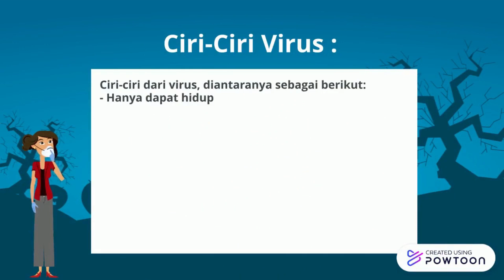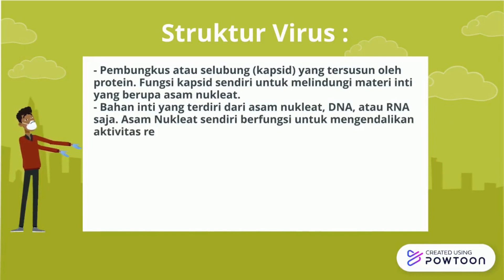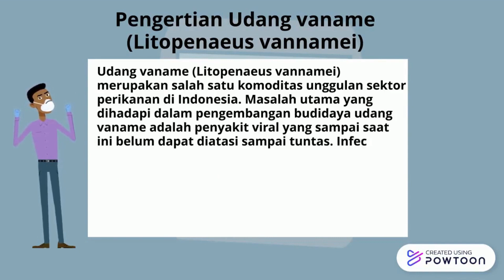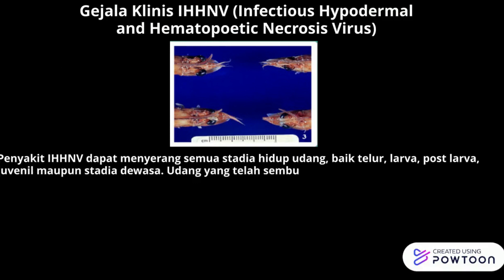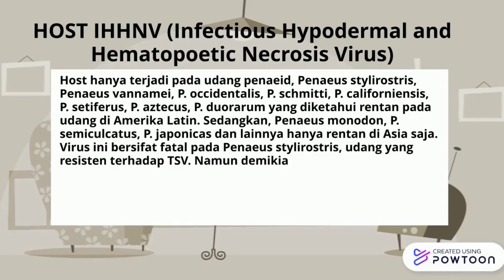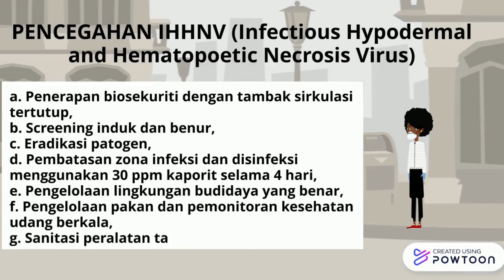A_036_043_Virus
Video by :
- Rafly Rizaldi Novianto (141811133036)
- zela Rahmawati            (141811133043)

[Mata Kuliah Penyakit Viral Ikan]
Program Studi Akuakultur
Fakultas Perikanan dan Kelautan
Universitas Airlangga